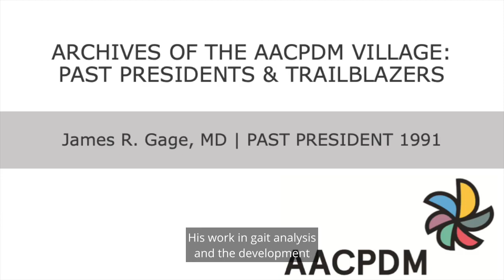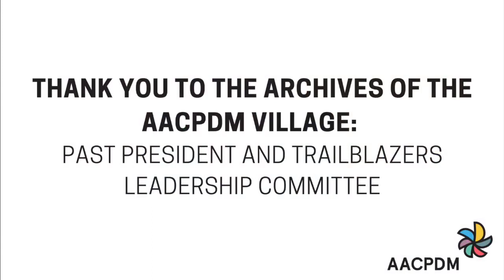Archives of the AACPDM Village: Dr. James (Jim) Gage - Past President 1991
Orthopedic Surgeon, Dr. Jim Gage served as president of the AACPDM in 1991. Dr. Gage is best known for his pioneering work in gait analysis and the development of the first clinical gait labs for cerebral palsy which has been instrumental in improving assessment, treatment decision making and surgical outcomes for individuals with cerebral palsy worldwide.